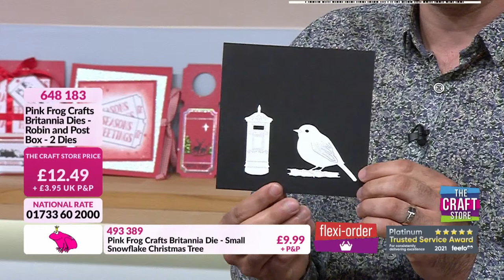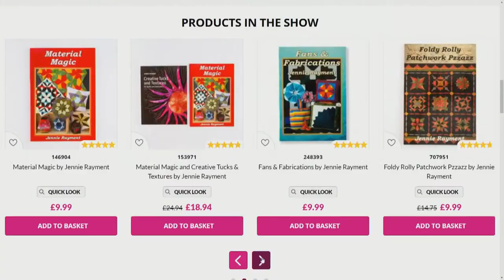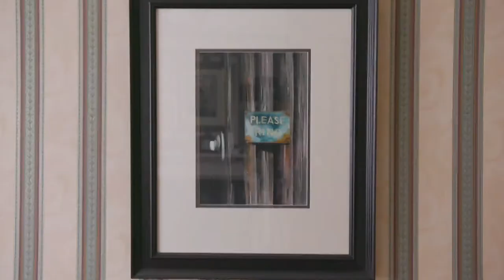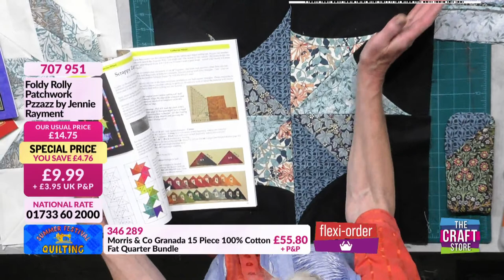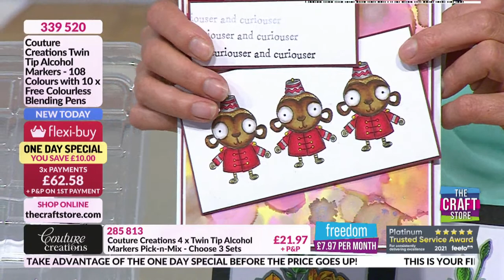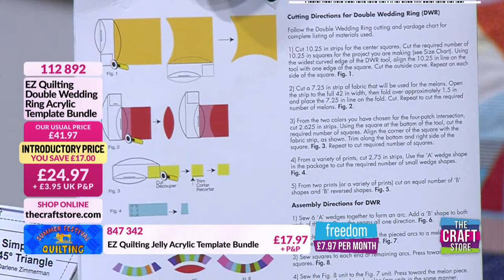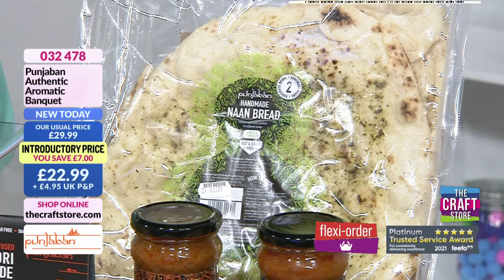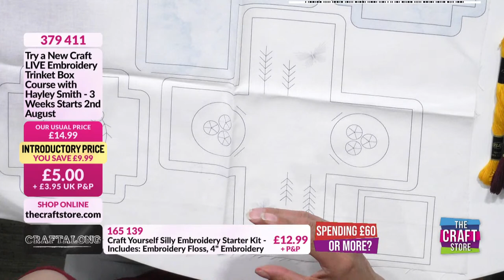The Craft Store UK Live on YouTube!